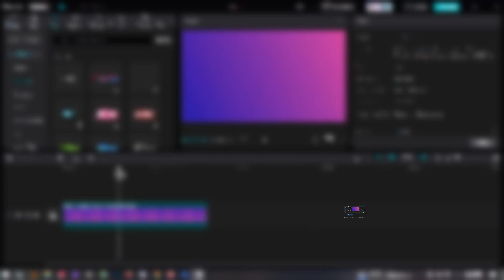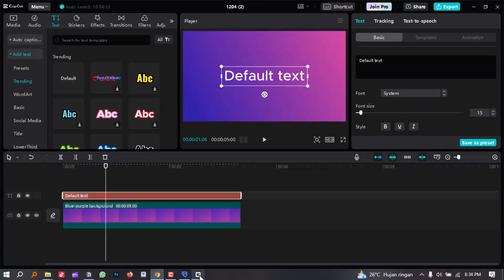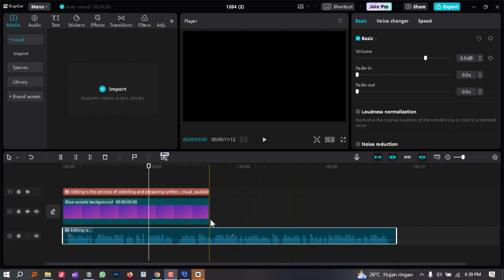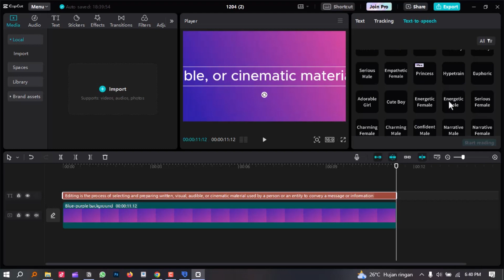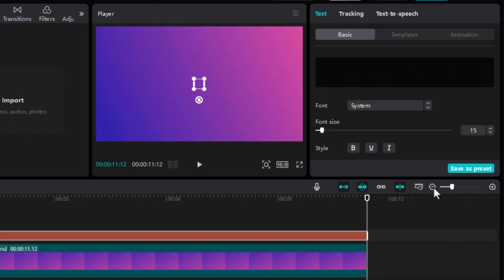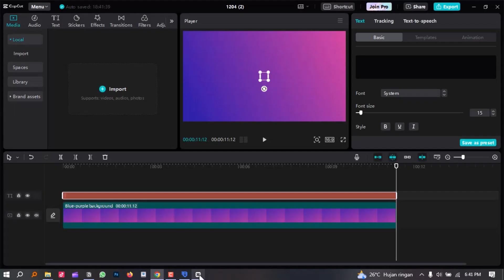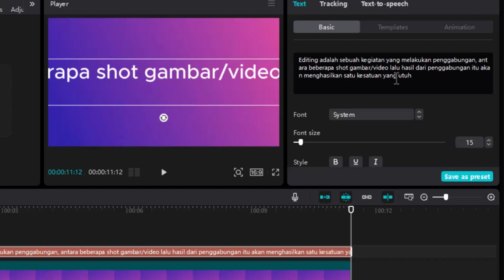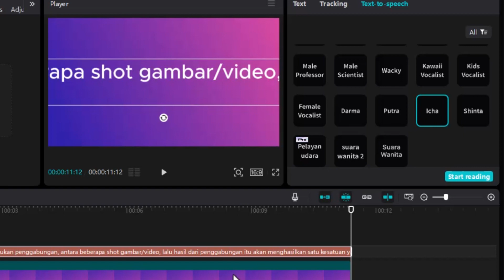SUARA AI MIRIP MANUSIA! Cara Mengubah TEKS MENJADI SUARA di Capcut PC | Capcut Tutorial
Di tutorial kali ini, kita bakal bahas trik seru nih—bikin suara AI yang benar-benar mirip manusia di Capcut PC! 🤖✨ Tanpa ribet, kita akan jelaskan cara mengubah teks menjadi suara dengan hasil yang keren dan natural. Jadi, tunggu apa lagi? Biar video kita makin seru dan personal dengan sentuhan teknologi terkini! 🔥🔊

Mau memberi dukungan untuk channel ini?